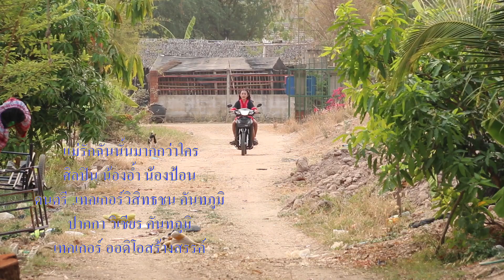แม่รักฉันนั้นมากกว่าใคร[officialMV] โดยเทคเกอร์ ออดิโอ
แม่รักฉันนั้นมากกว่าใคร[officialMV]
ศิลปิน น้อง อ้ำ
ปากกา วิเชียร คันทภูมิ
เทคเกอร์ออดิโอ สร้างสรรค์